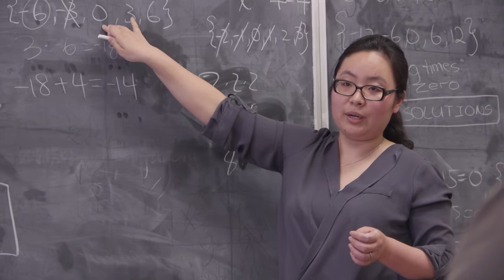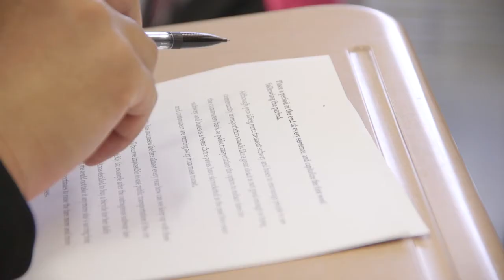CUNY Start: Bronx Community College